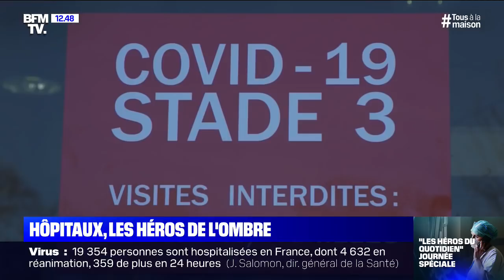Logistique, cuisine, ménage: les héros de l'ombre des hôpitaux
Soignants ou non, les personnels des hôpitaux sont en première ligne dans la lutte contre le coronavirus.